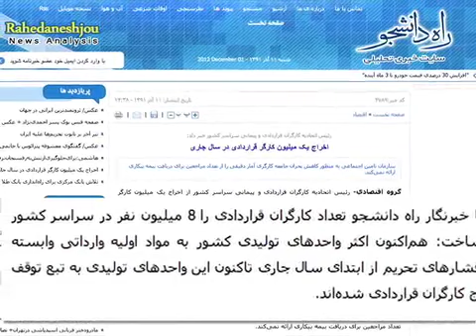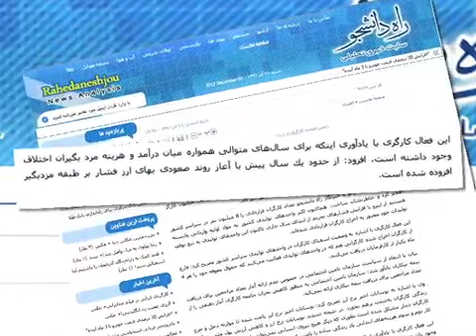اخراج یک میلیون کارگر در ایران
در حالی که رئیس اتحادیه کارگران قراردادی و پیمانی ایران ، از اخراج یک میلیون کارگر قراردادی خبر می دهد ؛ اعلام شد در سالی که از سوی رهبر جمهوری اسلامی ایران ، سال « حمایت از تولید ملی » نام گذاری شده است ، مونتاژ خودروهای چینی در ایران تا 200 درصد افزایش یافته است.
گزارش از وفا آذربهاری